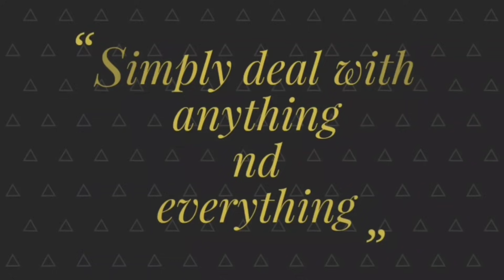Indian lehenga fashion illustration | Water color rendering | SangamithraM.R.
Indian lehenga fashion illustration | Sangamithra M.R.

Hi everyone, Wishing you a very Happy Deepawali.
Here presenting our 2021 Deepawali collection.
Stay positive
Stay healthy,
Thanku.

Materials used:

3)Black pen

5)Faber castell color pencils 36 set

6) Normal paint brushes